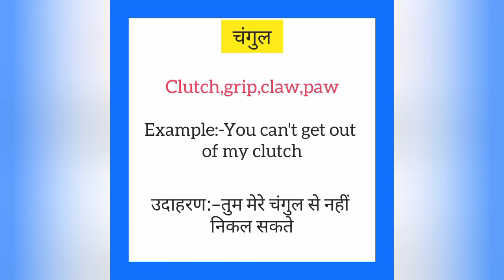Changul ko english mein kya kahate hain | चंगुल को इंग्लिश में क्या कहते है | Paw meaning in hindi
Changul ko English me kya kahate hain
Changul को इंग्लिश में क्या कहते है

चंगुल को इंग्लिश में paw कहते हैं
Changul ko English mein paw kahate hain